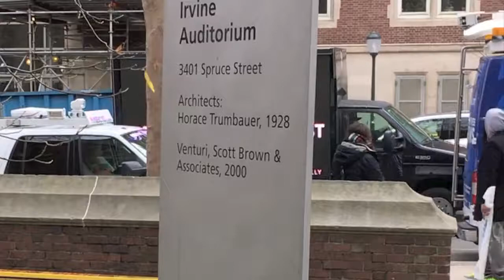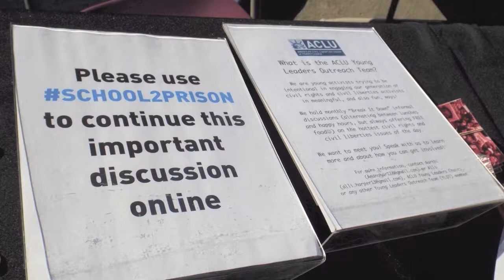JusticeReform RefromPhilly EndCashBail CitizenCommission PhillyNAN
The fact that Robert Miller aka Meek Millz a well established rap star has decided to use his platform to bring attention to the corrupt philadelphia justice system is welcomed by me and those of us in this fight who understand the magnitude of his advocacy. Robert isn't fighting this battle for himself, he is raising the voice of so many who are not able to reach the media and lawmakers because they fear retaliation. Robert's advocacy is perfect timing with all the work NAN has been doing to address the use of deadly force by Philadelphia police. A high power influential personality who is a victim of black cop black cop as KRS1 rapped about, otherwise known as police brutality is just what is needed to bring light and change to the injustice so many have been dealing with in Philadelphia.

What i really like about what Robert Miller is doing is the petition created by ReformPhilly for all who have been convicted under corrupt police to released. Why is this PCRA petition important? The petition educates us about how to correct the injustice done to our love ones. Please sign the PCRA petition today!!